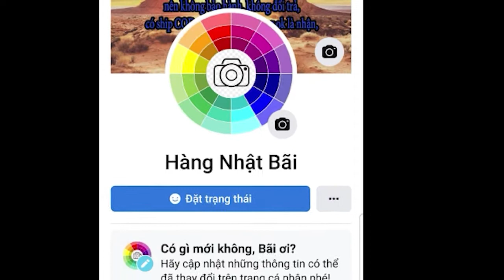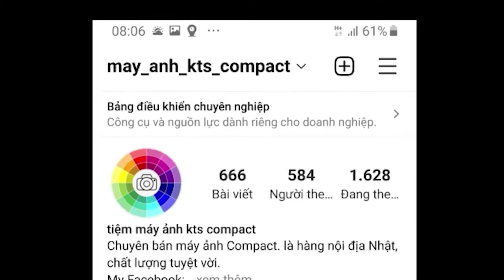video quay từ máy Casio Exilim EX-ZS6